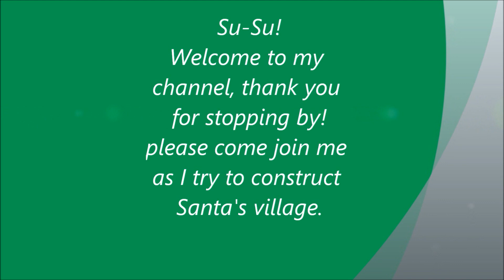building "Silver Bells" Santa's village local skating park with sims 2 all expansions (part three)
sims 2, gaming, building, asmr
building Santa's village local skating park (3 parts)